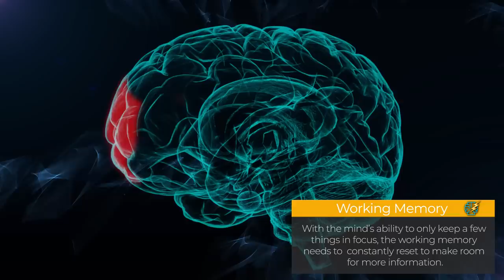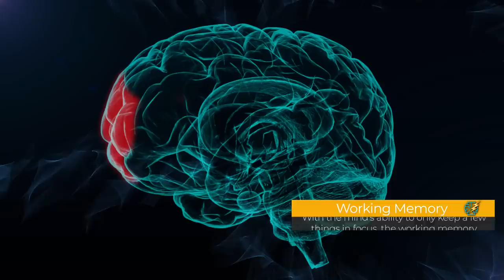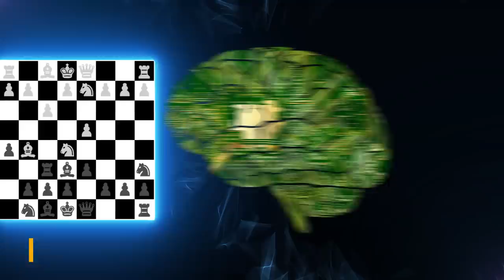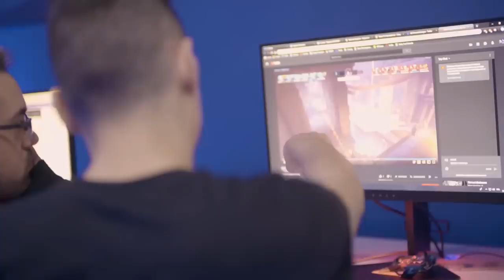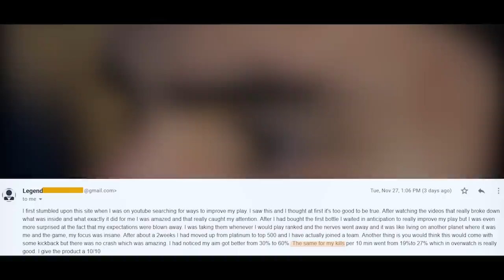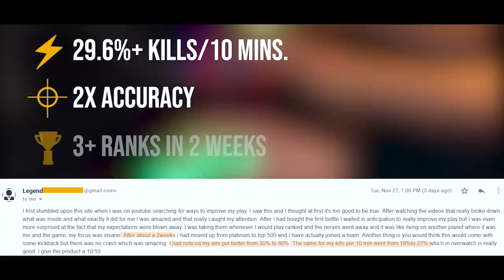What Makes Esports Pros so Good?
TRY eAdvantage - the brain-boosting supplement for competitive gamers (who want to be pro gamers)

WHAT IS EADVANTAGE?
eAdvantage is a healthier, cheaper way to boost your energy and focus, while also improving your memory and brain performance!

It's basically a brain-boosting supplement designed specifically for competitive gaming!

WHAT IS THIS VIDEO ALL ABOUT?
There is a seemingly secret superpower that allows pro gamers to play at such a high level. It's an ability that they have developed over time and something that they're all continuing to develop with powerful strategies, strategies that most average players just aren't using. So let's break this all down, and shed some light on how these players pull off such amazing feats, and how you can apply lessons from their accomplishment in your own esports journey.

To learn more about what eAthlete labs is all about, check out our

Big Shoutout to our video editor Bryan Garbuzov - he did an amazing job with this video! If you agree, then definitely let him know...